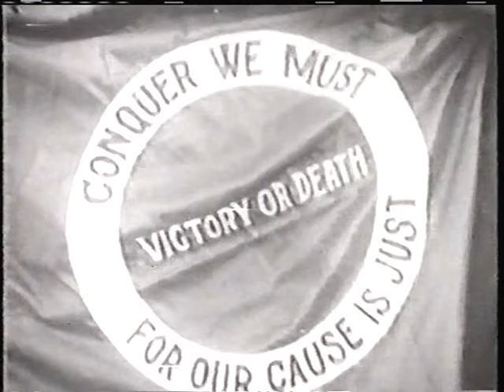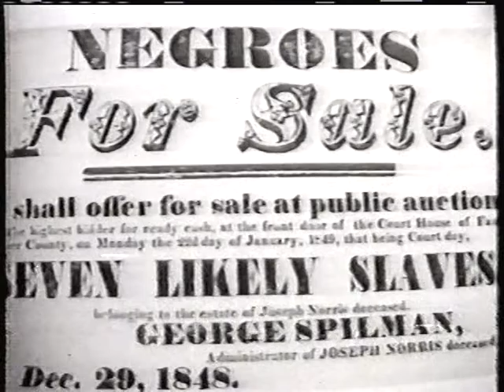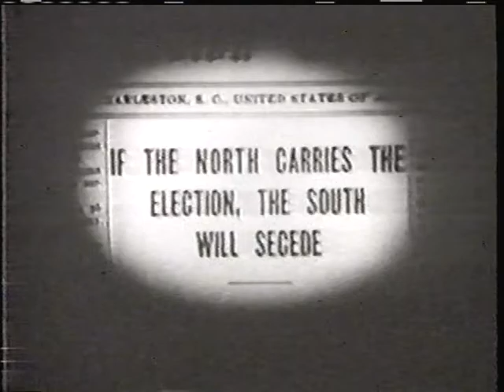1850'spreludetocivilwar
Traditional history documentary on the causes of the Civil War, Pt. I.